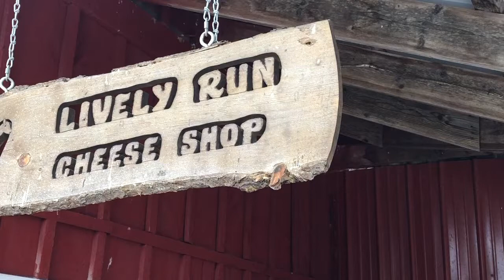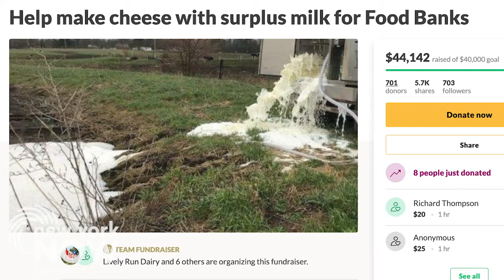Upstate NY Cheesemaker Plans Nonprofit to Help Farms and Food Banks Amid COVID-19 | New York NOW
DIGITAL EXCLUSIVE:

Here's a great story about a family in Seneca County that's working to connect struggling dairy farmers with food banks in the region.

The Messmer family runs Lively Run Dairy, which usually produces artisan cheese products. These days, their work looks a lot different.

And now, they're planning to do more. Hear their story.